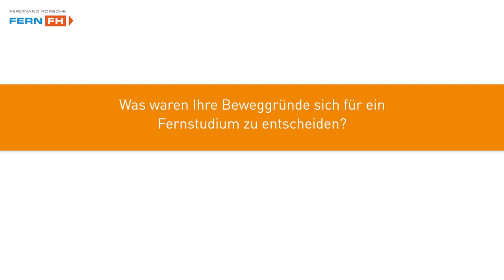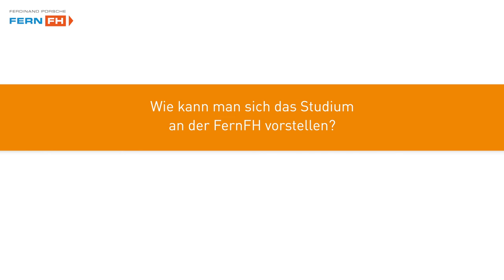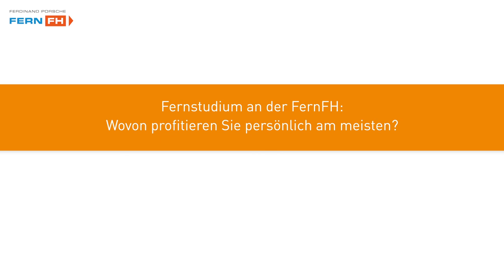Master Wirtschaftsinformatik: Studierender Johannes Fontner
Studierender Johannes Fontner spricht im Interview über seine Beweggründe, Erfahrungen und Tipps zum Fernstudium „Wirtschaftsinformatik | Master“ an der FernFH und erzählt wie er das gelernte Know-how aus dem Studium in seinen beruflichen Alltag einbringt.

INHALT

- ab 00:18 : Was waren Ihre Beweggründe sich für ein Fernstudium zu entscheiden?
- ab 00:40 : Warum haben Sie sich für die FernFH entschieden?
- ab 01:06 : Warum haben Sie sich für den Masterstudiengang „Wirtschaftsinformatik“ an der FernFH entschieden?
- ab 01:31 : Wie kann man sich das Studium an einer FernFH vorstellen?
- ab 02:05 : Wie schaffen Sie es Familie, Freizeit und Beruf mit Ihrem Studium in Einklang zu bringen?
- ab 02:31 : Fernstudium an der FernFH: Wovon profitieren Sie persönlich am meisten?
- ab 02:59 : Wie setzen Sie Erlerntes aus dem Studium in Ihrem beruflichen Alltag um?
- ab 03:37 : Welchen Tipp haben Sie für angehende Studienanfänger_innen an der FernFH?